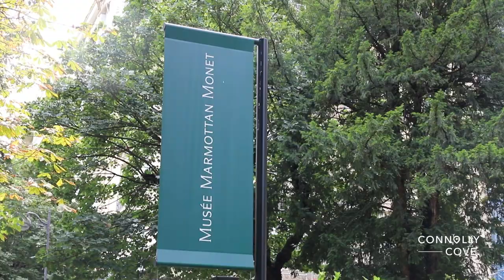Explore Musée Marmottan Monet | Claude Monet | Museum In Paris | France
Paris, often referred to as the "City of Art," is home to iconic art destinations like the Louvre and Musée d'Orsay. Yet, nestled in the chic 16th arrondissement is an often-overlooked gem: the Musée Marmottan Monet. For art enthusiasts and casual visitors alike, this museum offers a deep dive into Impressionism, showcasing the largest collection of Claude Monet's works globally.

Originally a hunting lodge for the Duke of Valmy, the Musée Marmottan Monet's transition into an art museum is as captivating as the masterpieces it houses. Acquired by Jules Marmottan in the late 19th century, it was bequeathed to the Académie des Beaux-Arts in 1932 by his son. The museum's collection grew exponentially with generous donations, most notably from Michel Monet, Claude Monet's second son. Today, it stands as a testament to art evolution, making it a must-visit spot in Paris.

Any traveller keen on exploring the finest works of Monet should have the Musée Marmottan Monet on their Paris itinerary. Here's why:

Extensive Collection: With over 300 pieces of Claude Monet's works, including the iconic "Impression, Sunrise," from which the term "Impressionism" was coined, the museum offers an in-depth look into the artist's life and evolution.

Exclusive Pieces: The museum prides itself on hosting exclusive Monet artworks, not showcased anywhere else, giving visitors a unique viewing experience.

Journey through Time: Witness Monet's transformation from a young artist to a master of Impressionism. From his early caricatures to the mesmerising water lilies, the museum provides a chronological display of his art journey.

To make the most of your visit to Musée Marmottan Monet, consider these tips:

Guided Tours: Enhance your museum experience by opting for a guided tour. Knowledgeable guides offer insightful narratives, providing context to each masterpiece.

Special Exhibitions: The museum frequently hosts special exhibitions. Check the museum's calendar to catch these exclusive showcases.

The museum's location in the 16th arrondissement, one of Paris's most affluent and serene districts, means there's more to explore post your museum visit. Stroll through the tree-lined avenues, discover elegant boutiques, or enjoy French delicacies at local cafes. Easily accessible by metro, the closest station to the Musée Marmottan Monet is La Muette. From there, it's a short, picturesque walk to the museum.

When in Paris, while the allure of renowned landmarks is undeniable, it's the lesser-known destinations like Musée Marmottan Monet that offer a unique, intimate experience. For art aficionados, history buffs, and travellers eager to unearth Paris's artistic treasures, this museum is an unmissable spot. Dive deep into the world of Impressionism and marvel at Monet's genius in a tranquil setting away from the typical tourist hustle. Let the Musée Marmottan Monet be your gateway to a Paris less travelled.